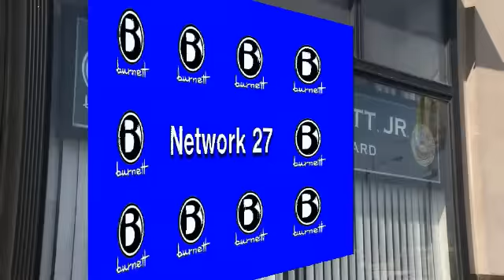Network 27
Special guest Linda Delgado, Superintendent of Streets and Sanitation for the 27th Ward explains the services they provide to the City of Chicago residents and business owners.